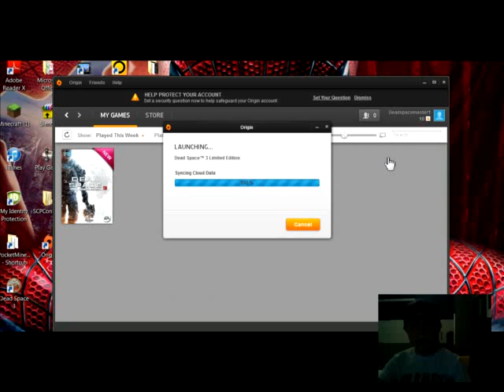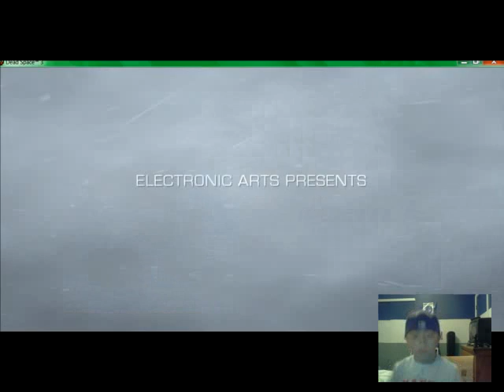Dead Space Part 2: You Sun of a.....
Im going to beat the game hopefuly with you guys